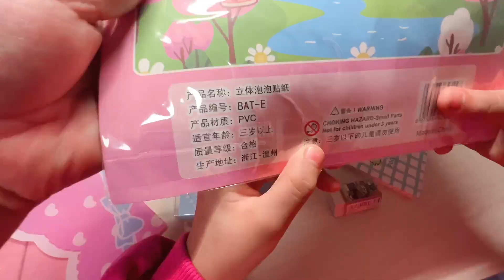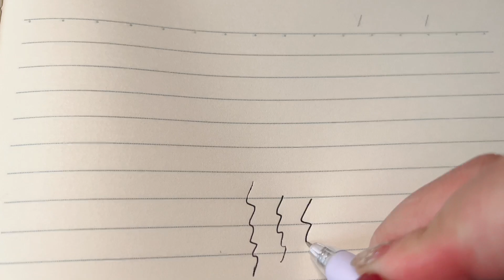妈妈10元抢到直播间盲袋，艾米吐槽便宜没好货，结果真拆到盗版